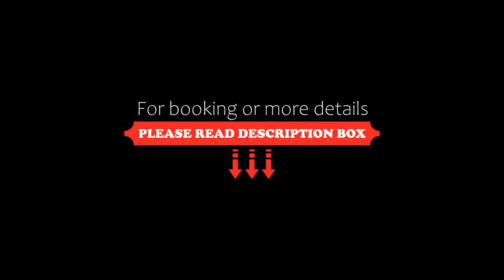Hotel Clermont, Covasna, Romania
About Property:
You're eligible for a Genius discount at Hotel Clermont! To save at this property, all you have to do is sign in.
Hotel Clermont enjoys a quiet location, 2.5 km from the small town Covasna. It offers a modern indoor pool and a tennis court. A bowling alley is also available.
All elegant rooms are air-conditioned and have a balcony. Satellite flat-screen TVs, free access to Wi-Fi and a work desk are ...
Property Type: Hotel
Address: Str. Mihai Eminescu, nr 225A, 525200 Covasna, Romania
Searching For
1. Hotel Clermont - Covasna - Romania
2. Hotel Clermont - Covasna - Romania Address
3. Hotel Clermont - Covasna - Romania Rooms
4. Hotel Clermont - Covasna - Romania Amenities
5. Hotel Clermont - Covasna - Romania Offers and Deals
Audio Credit:
Track Title: Blank Slate
Artist: VYEN